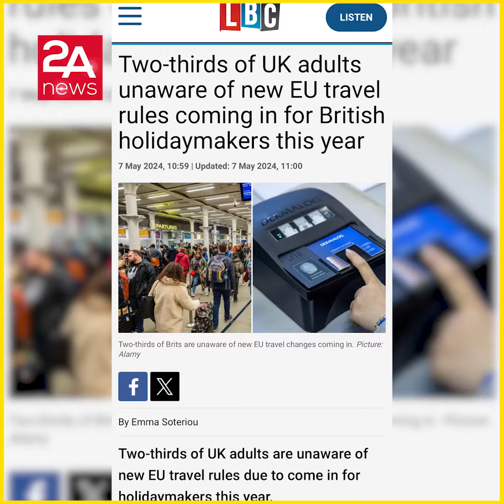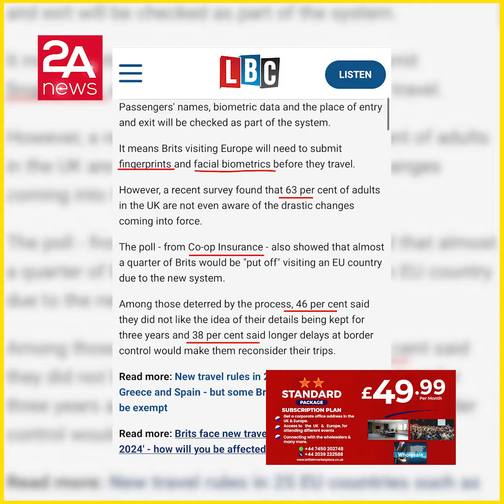অক্টোবর থেকে ইউরোপ ভ্রমণে নতুন নিয়ম